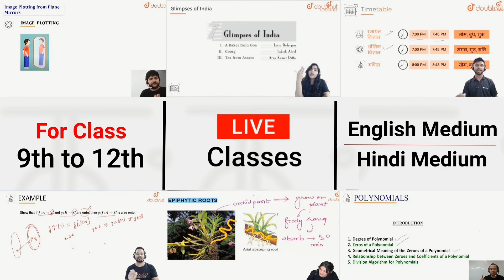Board Exam में कहा से आते है Questions | Pass Book या Desk Work | कौन है Best ? | Genuine Talk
Board Exam में कहा से आते है Questions | Pass Book या Desk Work | कौन है Best ? | Genuine Talk  1 | Arvind Kundara | Genuine Classes

More Features :
1) Saari important books milengi solved video solutions ke saath
2) Previous year papers, Important PDFs, Question Bank
3) Crash Course, Mock Tests, Quiz
4) India's biggest student's community
& much more

3 Crore se zyada bachho ka bharosa!!